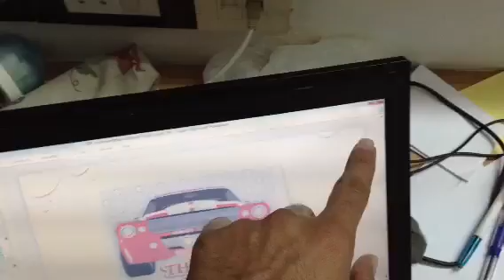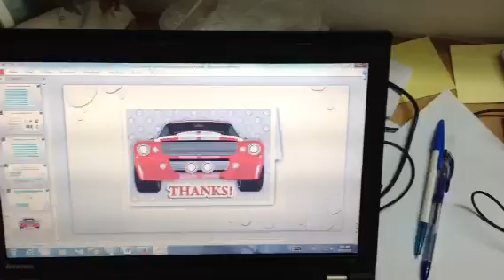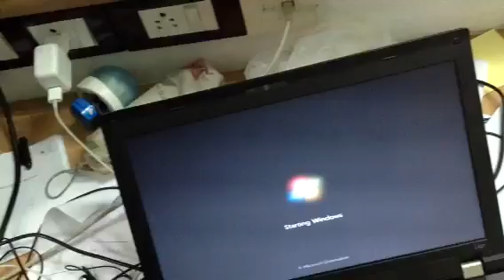Problem with Thinkpad L421 laptop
Laptop getting freeze again and again